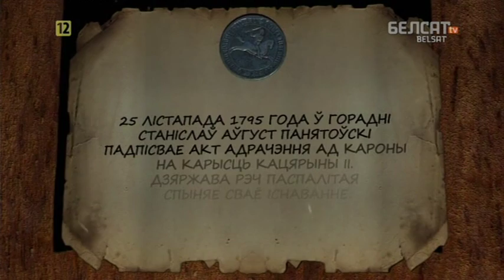Гісторыя пад знакам Пагоні. 127 Трэці падзел Рэчы Паспалітай